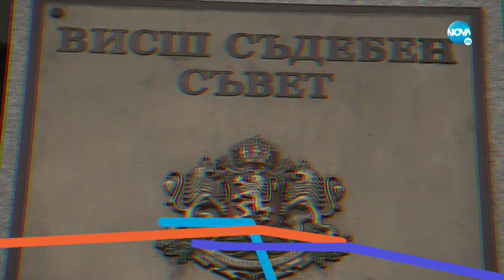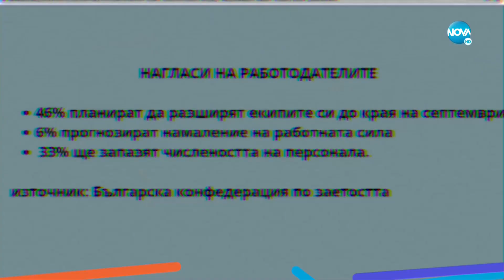Пресечна точка (12.04.2022)